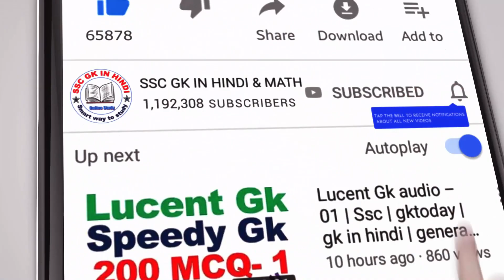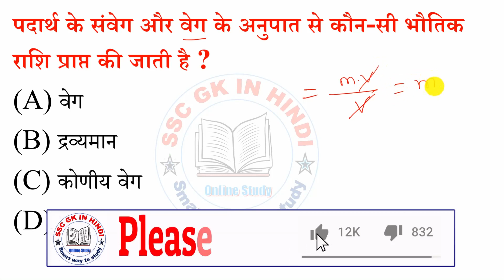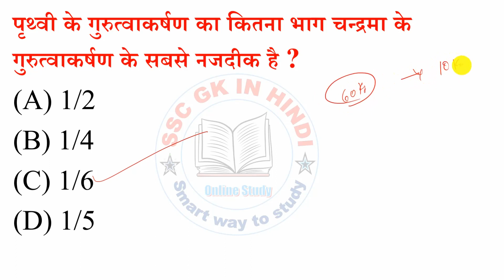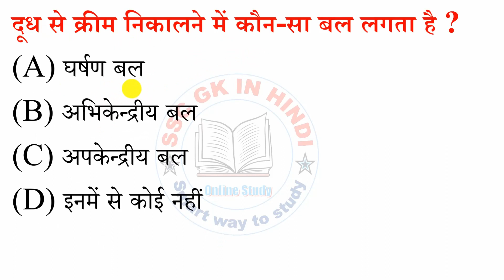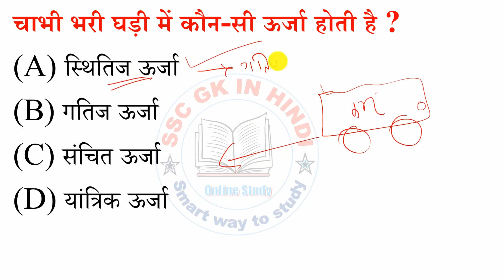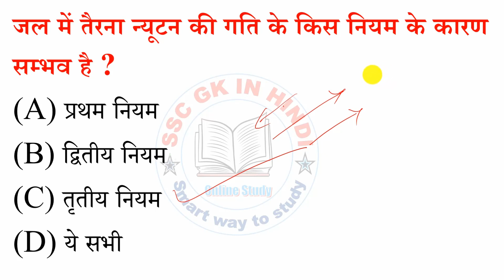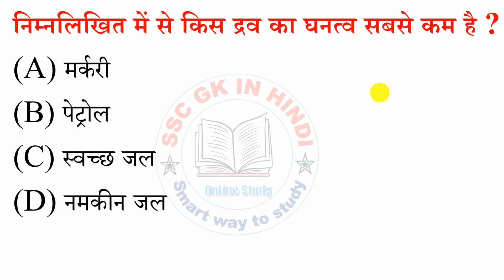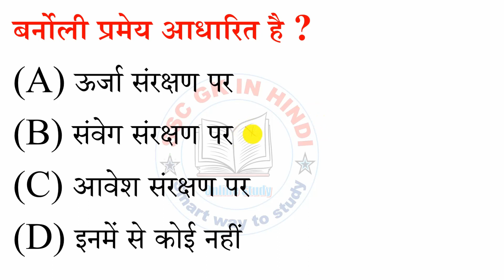विज्ञान 25 महत्वपूर्ण प्रश्न -4 | Science gk in hindi | biology | general knowledge | chemistry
इस वीडियो में "सामान्य विज्ञान" के बारे में बताया गया है। " science gk in hindi" आपके परीक्षा के लिए महत्वपूर्ण है।

Query Solved:-